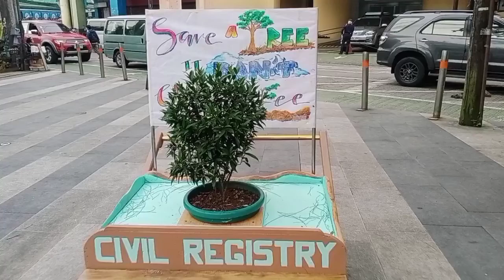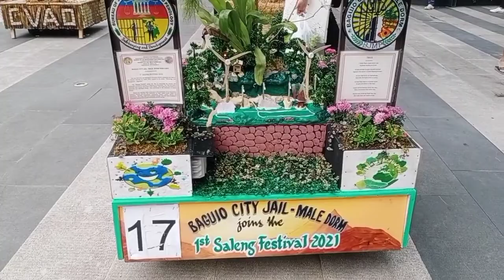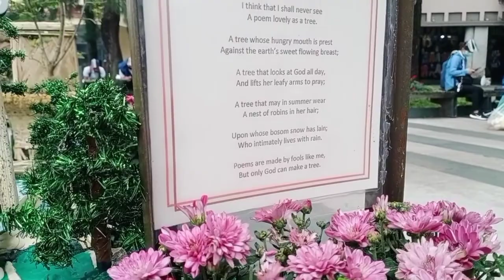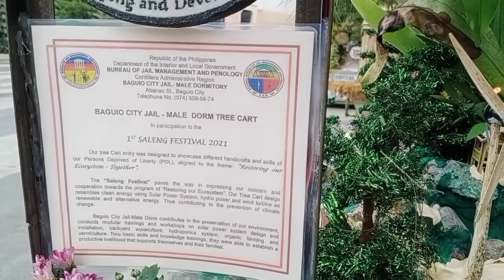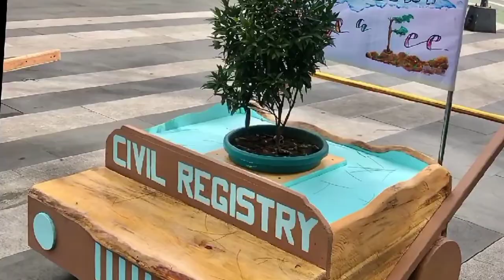Tree carts for Saleng Festival